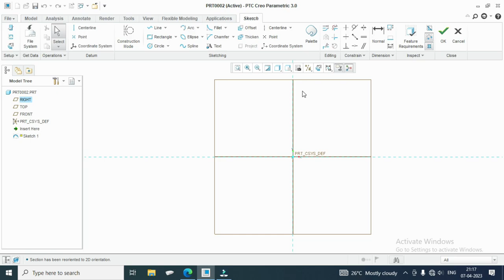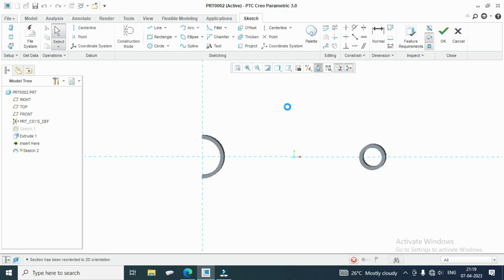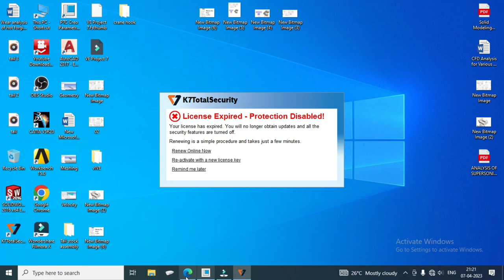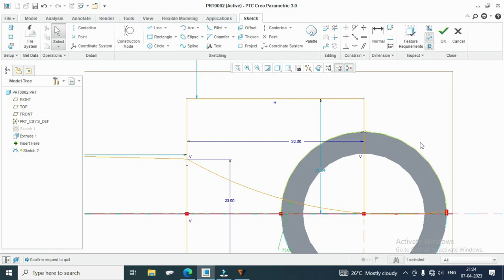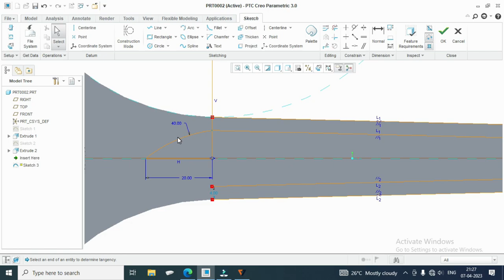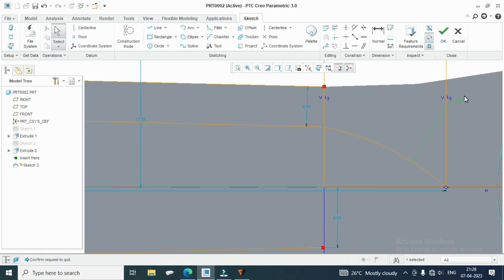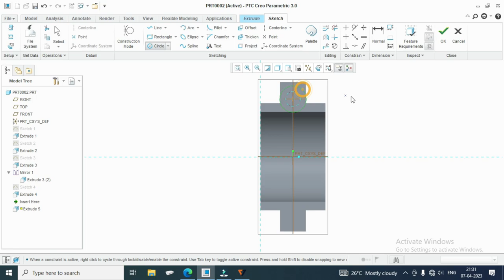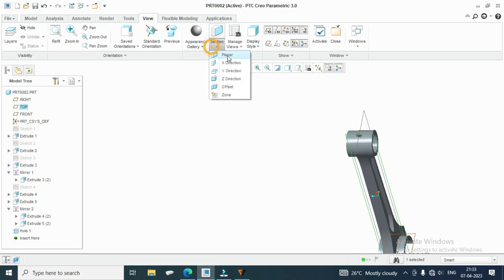CONNECTING ROD | Creo | part model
Connecting rod creo model